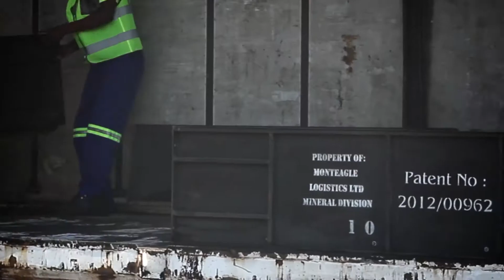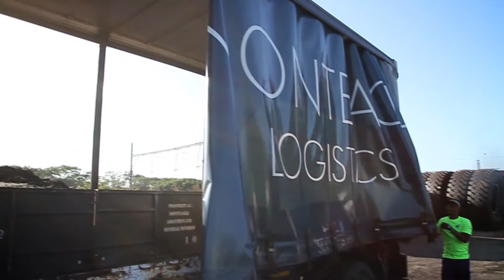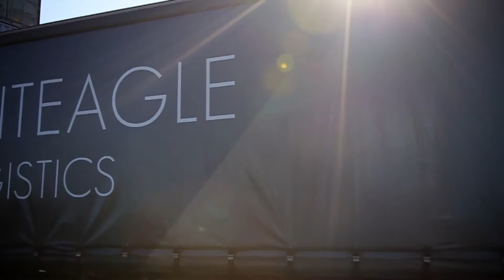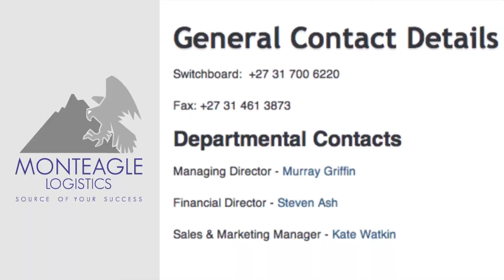Monteagle Logistics Limited - Bulk Mineral Transport